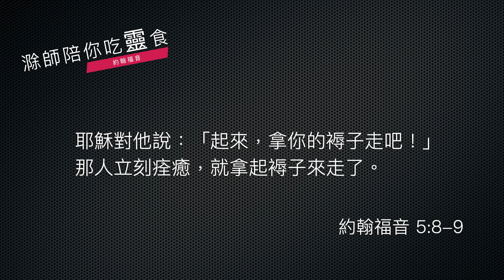《約翰福音》5:1-9｜第39集｜人生的寫照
今天我們要從《約翰福音》第五章第一到第九節一起來靈修，那我們先來看看經文：

這事以後，到了猶太人的一個節期，耶穌就上耶路撒冷去。在耶路撒冷，靠近羊門有一個池子，希伯來話叫作畢士大，旁邊有五個廊子；裡面躺著瞎眼的、瘸腿的、血氣枯乾的許多病人。(約翰福音 5:1-3)

在那裡有一個人，病了三十八年。耶穌看見他躺著，知道他病了許久，就問他說：「你要痊癒嗎？」病人回答說：「先生，水動的時候，沒有人把我放在池子裡；我正去的時候，就有別人比我先下去。」耶穌對他說：「起來，拿你的褥子走吧！」那人立刻痊癒，就拿起褥子來走了。(約翰福音 5:5-9)

這段經文非常有意思，記載了在畢士大池子旁邊所發生的事情。

經文說，這個池子旁邊可不簡單，因為在那邊躺著各種病人，其中一個是躺在那邊三十八年的病人。為什麼大家要來到那邊躺著呢？因為相傳這個池子有醫病的功用，一旦那天池子的水動的時候，誰跳進去，就能夠得醫治，所以這些病人都存著一線生機、一線希望，就聚集在這個池子旁邊。你可以想像，每個人都瞪著池子的水，水一動，就象徵著天使來了，於是趕快跳下去，病就得醫治了。

當然，這個是一個古典傳說，到底有沒有人得醫治，在這裡並沒有記錄，其實這個也並不是這段經文的重點，那麼這段經文的重點是什麼呢？其實這段經文的重點在刻劃一個真實的人生，用畢士大池子作為一種的象徵。人生豈不就是這樣嗎？每個人心靈中都有需要，於是就圍著那個池子，這個池子很可能是各種我們努力的目標，於是我們盼望，圍著池子，在這個地方努力、等待，終有一天我們人生的滿足或者改變，甚至醫治就來臨了。

這個人等了三十八年，三十八年當然不是一段短的時間，那這個三十八年來，他都來到池子旁邊，不過，三十八年來他都沒得到醫治，當耶穌問他：「你要得痊癒嗎？」當然要啊！不然為什麼來這裡呢？不過也很無奈的，他回答說：「池子，這個水動的時候，我正想下去。」他是瘸腿的，不方面動啊！「有別人比我先下去了。」這個池子還不只是一個眾人的盼望，這個池子也象徵著真實人生中的彼此競爭，是嗎？誰先下去誰得醫治，所以你可以想像池子周圍的這些病人，他們心靈中的那種，除了渴望之外，也希望競爭成功，比別人先一步下到池子裡面，因此而得醫治的心理狀態。

真的，這個池子周圍真是一個真實人生的寫照，而在真實人生之中，這三十八年等在池子旁邊的人一直沒有得到醫治。這也象徵著人生大競技場裡面，難免有人失敗，我們現在的名詞叫做「魯蛇」，就是英文 Loser 的意思，是嘛？人生有競爭、人生有無奈、人生也會出現魯蛇（失敗者），那人生還有盼望嗎？這個池子不知道有多少病人在那裡等了多久了，這裡只記載等了三十八年的這個，那有沒有等得更久的呢？有沒有其他的 Loser 呢？有沒有其他無奈者在那一邊還在切切等待，但是每次等待得到的是每一次的失望？

這個真實人生的寫照給我們一條出路，假如這象徵著真實人生的話，出路在哪裡呢？出路在於耶穌來到這個池子，耶穌來到這位非常需要的人當中，因為他已經等了三十八年，然後告訴他：拿起你的褥子走吧，不要再等了，你的救恩不在等待，你的救恩在於接受和相信。於是這位等了三十八年，已經不能走路的瘸子，就因為這樣拿起褥子就走了，於是他的人生新的開始，他的人生新的改變。

《約翰福音》把這件事記載下來，當然有深刻的目的，下一集我們會分享的，不過，這裡已經給我們看見，畢士大池子就是人生的寫照，而在人生寫照之中，耶穌使得有需要的人新的開始就發生了。願神祝福你，讓我們今天成為一個新的開始。

平安！

1 這事以後，到了猶太人的一個節期，耶穌就上耶路撒冷去。
2 在耶路撒冷，靠近羊門有一個池子，希伯來話叫作畢士大，旁邊有五個廊子；
3 裏面躺着瞎眼的、瘸腿的、血氣枯乾的許多病人。有古卷加：等候水動；
4 (因為有天使按時下池子攪動那水，水動之後，誰先下去，無論害甚麼病就痊癒了。)
5 在那裏有一個人，病了三十八年。
6 耶穌看見他躺着，知道他病了許久，就問他說：「你要痊癒嗎？」
7 病人回答說：「先生，水動的時候，沒有人把我放在池子裏；我正去的時候，就有別人比我先下去。」
8 耶穌對他說：「起來，拿你的褥子走吧！」
9 那人立刻痊癒，就拿起褥子來走了。